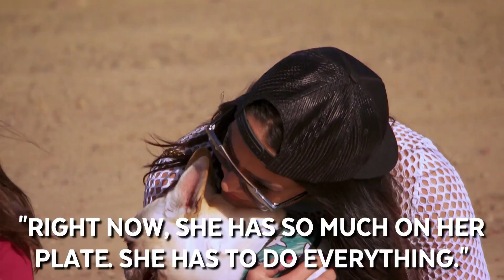“Total Bellas” Recap: Season 3, Episode 7 | E!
Nikki Bella struggles to plan her big day without John Cena's help--so Brie steps up. Watch!

About Total Bellas:
“Total Bellas” gives viewers an exclusive, intimate look into the VIP lives of WWE stars Nikki and Brie Bella beyond the ring.

Watch Total Bellas only on E!